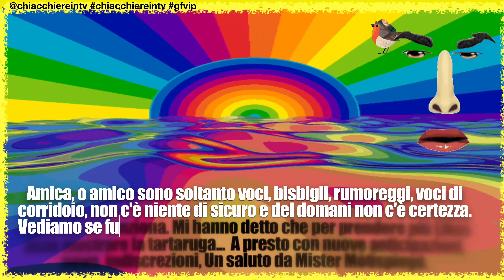Gf vip 7 News CONCORRENTI ANTICIPAZIONI CHI È ELIMINATO?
✏️ SCOPRI CHI VERRÀ ELIMINATO IL 9 GENNAIO
👉 CLICCA PER DIVENTARE UN NOSTRO AMICO/A 👈